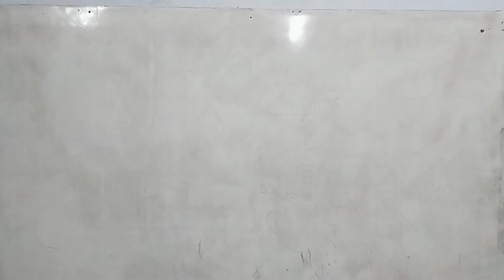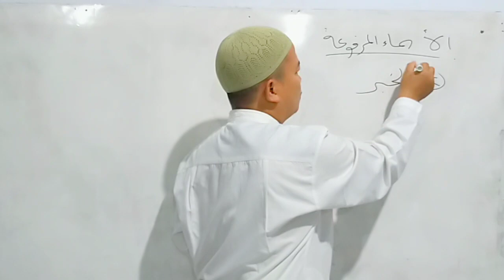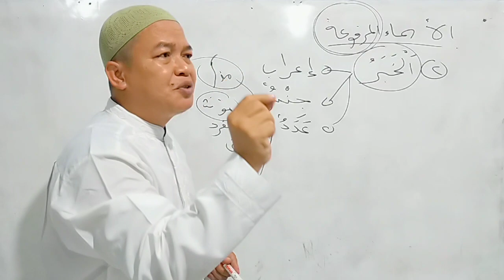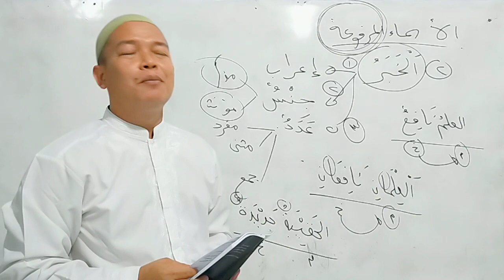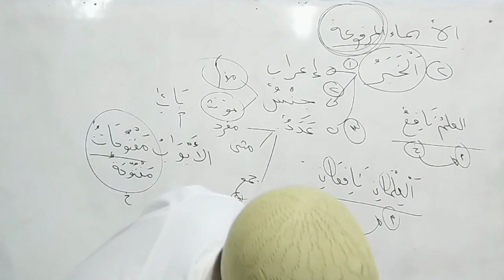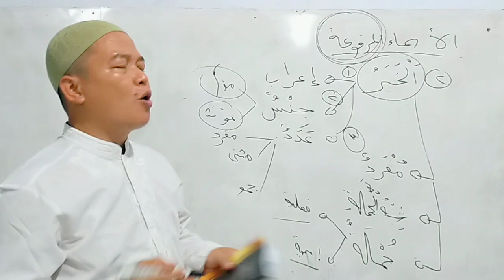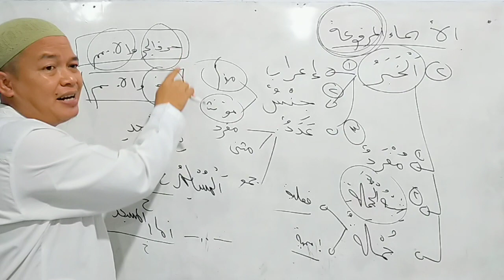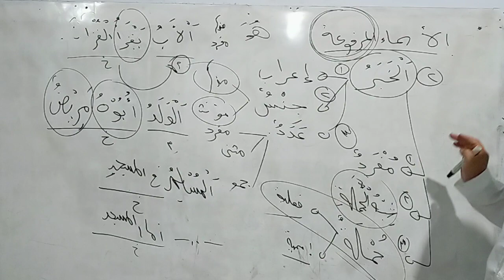Pelajaran ilmu Nahwu untuk pemula 16a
Alkhobaru,isim ataupun yg lainya yang menerangkan mubtada',
Marfuu' 'irab nya dan dia harus mengikuti mubtada' dalam hal 'irab nya ,jenis nya,dan bilanganya.
PENTING!!..
Jika mubtada' nya Mufrod,maka Khobar juga harus Mufrod.
Jika mubtada' mutsannaa,maka Khobar juga harus mutsannaa.
Jika mubtada' jamak,maka Khobar juga harus jamak.
Kecuali,jika jamak yg TDK berakal,maka Khobar nya boleh jamak boleh juga Mufrod.
begitu juga dalam hal jenis nya.
  KHOBAR ada beberapa bentuk:
1.Khobar Mufrod(yg terdiri dari satu kata,baik berbilang tunggal,dualis, atupun jamak)
2.Khobar SYIBHUL jumlah(yg menyerupai kalimat sempurna),sedangkan unsur2 nya adalah:@. Jar dan isim nya @.kata keterangan waktu/tempat dan isim sesudah nya.fungsi ke dua2 nya sama,yaitu memajrurkan isim.
3.Khobar jumlah, baik jumlah:
@.fi'liyyah/
Pada keduanya,,mensyaratkan fi'il nya harus sama jenis dan bilangan nya dg mubtada' inti.
Begitu juga yg ismiyyah,harus ada dhomir yg menjadi pengikat pada mubtada' inti,dan pengikat itu pun juga harus sama jenis dan juga bilanganya dg mubtada'inti.
Semoga bisa dimengerti dan diberikan kemudahan olehNya.. Allahumma aamiin yaa Mujiibassailiin